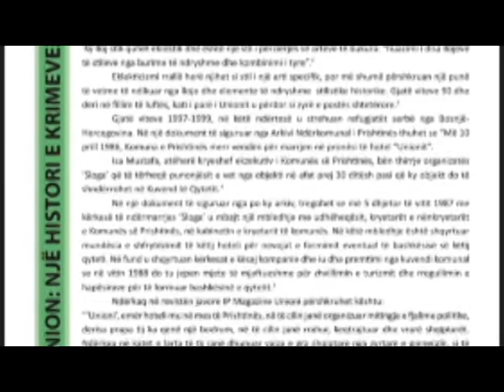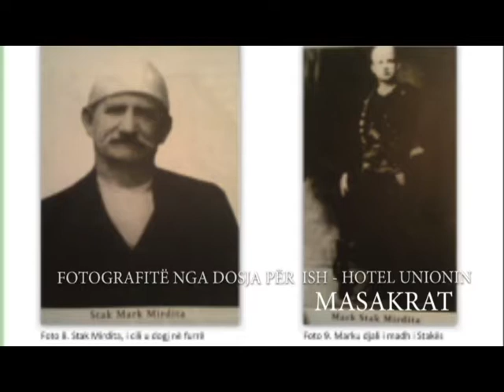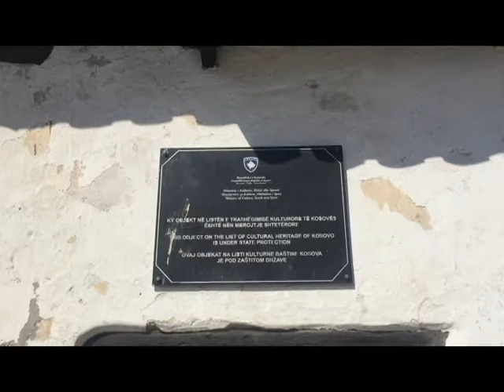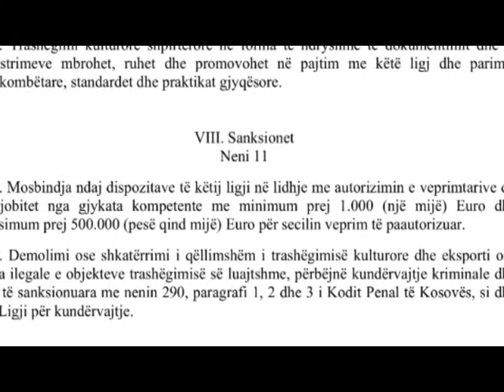Perlat e Prishtinës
Dokumentar i realizuar nga absolventët e Departamentit të Gazetarisë, Universiteti i Prishtinës "Hasan Prishtina".